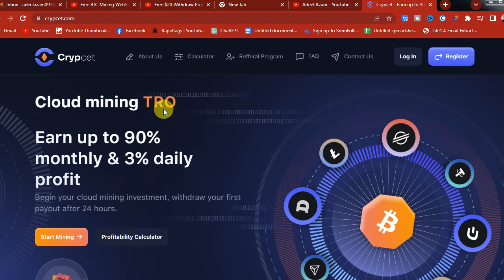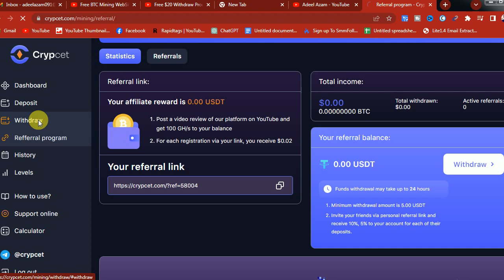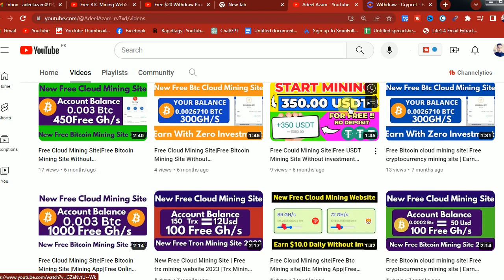Free Cloud Mining Site|Free Bitcoin Mining Site Without Investment|Earn Free Btc |Make Money Online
3 - Watch this video Full
4 - Comment your Tron wallet address.

In this video, I will tell you about a new bitcoin mining website  you can easily earn btc daily from your mobile.  Thanks

                                                            ▬▬▬▬: : Attention : :▬▬▬▬▬
                                                                                                                                                                               My Channel   is not own any listed program. The Information provided here is for your own use and doesn't guarantee success not mean advice to invest.